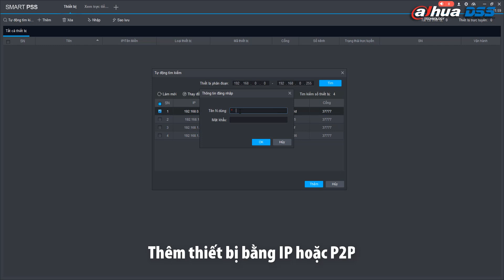Bật chống ngược sáng cho camera Imou